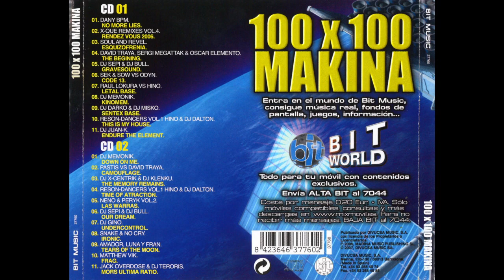Dj X-centrik & Dj Klenku - The Memory Remains (100 x 100 Makina) Bit Music